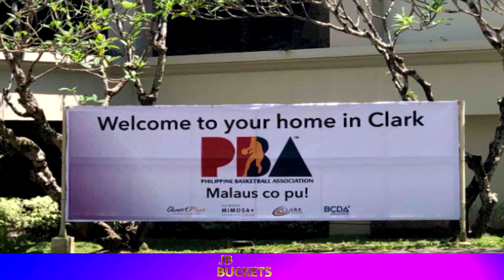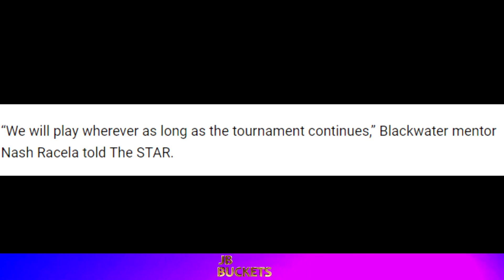PBA Latest Updates || Pampanga na at okay naman daw sa mga Coaches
Latest Updates sa pagbabalik ng PBA